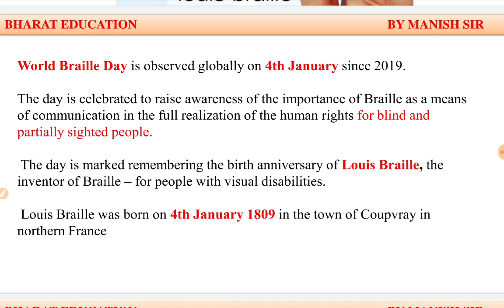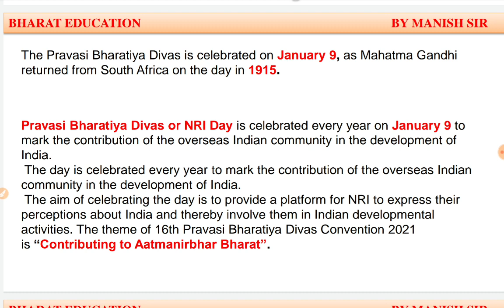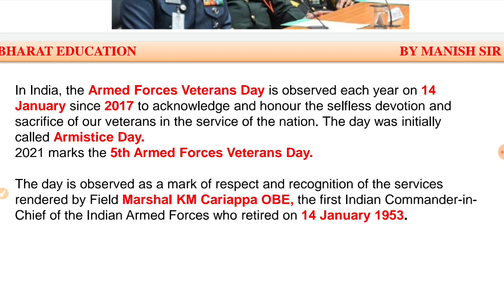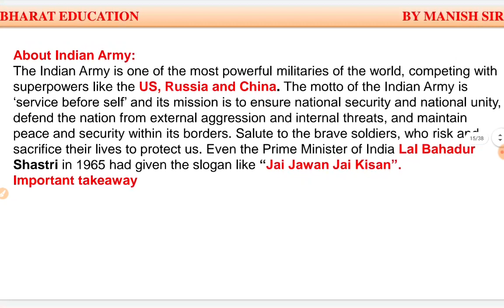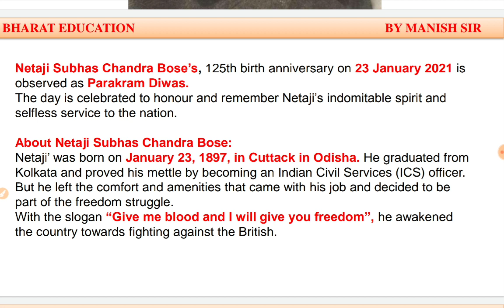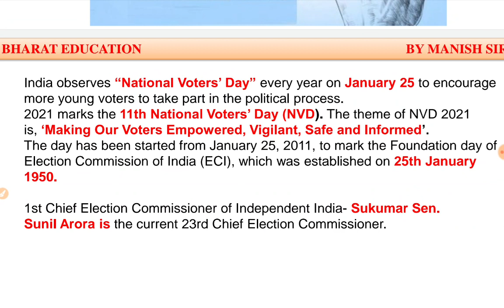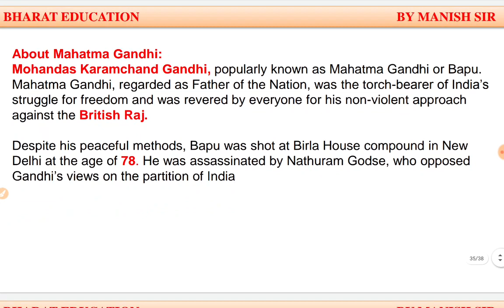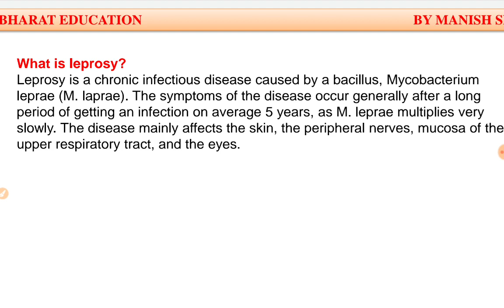January important days || महत्वपूर्ण दिवस और थीम | National/International Days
january important days
All Important Days and Themes January 2021
Important days of january in hindi | Important days for exam
IMPORTANT DAYS
Important Dates
Important  Days in India
Important Days for Competitive Exams
Important International Days
अंतराष्ट्रीय बुजुर्ग दिवस (International Elderly Day) कब मनाया गया है ?
लाल बहादुर शास्त्री जयंती (Lal Bahadur shastri Birthday) कब मनाया गया है ?
अंतरार्ष्ट्रीय अहिंसा दिवस (International day of non violence) किस दिन मनाया गया है ?
विश्व प्रकृति दिवस (World Nature Day) किस दिन मनाया गया है ?
विश्व पशु कल्याण दिवस (World Animal Welfare Day) कब मनाया गया है ?विश्व शिक्षक दिवस (World Teachers day) कब मनाया गया है ?
भारतीय वायुसेना दिवस (Indian Airforce Day) कब मनाया गया ह
विश्व डाक दिवस (World Post Day) कब मनाया गया है ?
विश्व मानसिक स्वास्थ्य दिवस (World Mental Health Day) कब मनाया गया है ?
राष्ट्रीय डाक दिवस (National Post Day) कब मनाया गया है ?
अंतराष्ट्रीय बालिका दिवस (International Day of Girl Child) कब मनाया गया है ?
विश्व दृष्टि दिवस (World Sight Day) कब मनाया गया है ?
विश्व आपदा नियंत्रण दिवस (International Day for Disaster Reduction) कब मनाया गया है ?
 विश्व मानक दिवस (World Standards Day) कब मनाया गया है ?
विश्व छात्र दिवस (World Student Day) कब मनाया गया     है ?
विश्व ग्रामीण महिला दिवस (International Day of Rural Women) कब मनाया गया है ?
विश्व खाद्य दिवस (World Food Day) कब मनाया गया है ?
अंतराष्ट्रीय गरीबी उन्मूलन दिवस (International Day for the Eradication of Poverty) कब मनाया गया है ?
विश्व ऑस्टियोपोरोसिस दिवस (World Osteoporosis Day) कब मनाया गया है ?
विश्व सांख्यिकी दिवस (World Statistics Day) कब मनाया गया है
विश्व विकास सूचना दिवस (World Development Information Day) कब मनाया गया है विश्व पोलियो दिवस (World Poliyo Day) कब मनाया गया है ?
भारत तिब्बत सीमा पुलिस (ITBP) स्थपना दिवस कब मनाया गया है ?
राष्ट्रीय एकता दिवस (National Unity Day) कब मनाया गया है ?
सरदार वल्लभभाई पटेल जयंती (Sardar Vallabhbhai Patel Birthday) कब मनाया गया है ?